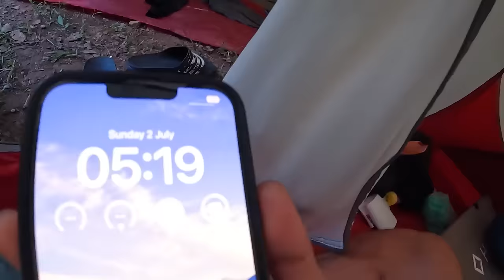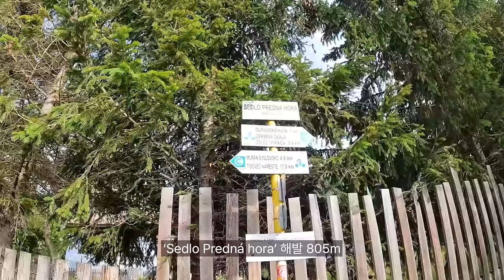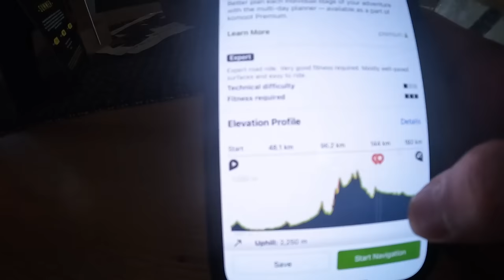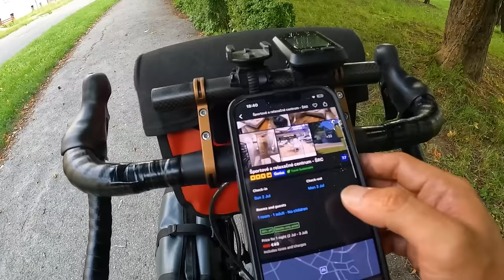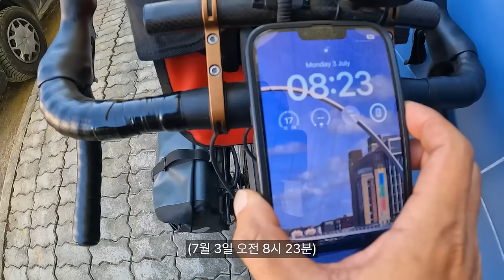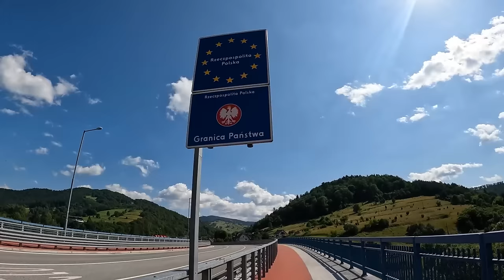🇸🇰슬로바키아 마무리 | 🇵🇱폴란드 숲속에 집 짓고 사는 스위스 친구의 집 방문해 보기 【자전거 세계여행 152】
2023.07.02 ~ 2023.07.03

26번째 국가였던 슬로바키아 내륙 산맥을 가로질러 도착한 나의 28번째 국가 폴란드!
발칸 반도 나라인 세르비아 여행 중 만났던 스위스 친구 폴란드에서 다시 만나기